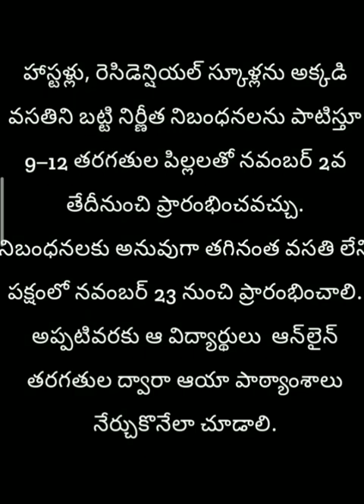Ap schools ,Colleges Reopening date 2020 latest news|| Ap School and college Reopen date 2020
Hi friends here we are bringing latest update information about education and careers and Jobs notifications In our channel naaz educational accademy of excellence and InThis  video  we are presenting about
1.Ap schools ,Colleges Reopening date 2020 latest news
2.Ap School and college Reopen date 2020
3.Ap schools reopening date 2020 latest news by naaz educational accademy of excellence. ,
Ap colleges reopening date 2020 latest news update  by naaz educational accademy of excellence,
"ap schools reopening date" .
"ap schools reopening date 2020".
ap schools reopening date latest news,
ap schools reopening date 2020 telugu,
ap schools reopening date 2020 telugu latest news,
"ap schools reopen date".
ap schools reopen,
ap schools and colleges reopening date,
ap schools reopening eppudu,
"ap schools reopening date in telugu",
ap schools reopening latest news,
ap schools reopening date latest,
ap schools reopening news,
ap schools reopening telugu,
ap schools reopening date today,
ap ts schools reopening,
ap schools reopening update,
schools reopening in ap 2020,
ap schools reopening date 2020 today,
ap_ts_schools_reopening_date_2020_latest_news_today,ap schools reopen date,
"ap schools reopen date 2020",
ap schools reopen date 2020 latest news,
ap schools reopen news,
ap schools reopen latest news,
ap schools reopen update,
ap schools reopen 2020,
ap schools reopen date latest news,
ap schools and colleges reopen,
ap schools and colleges reopen date,
ap schools and colleges reopen date 2020,
ap schools reopen date 2020 latest news telugu,
ap ts schools reopen date,
ap govt schools reopen,
ap lo schools reopen,
ap lo schools reopen date 2020,
schools reopen in ap after lockdown,
ap schools reopen new update,
schools reopen in ap latest news,
ap schools reopen today news,
ap ts schools reopen,
ap schools reopen when,
when ap schools reopen 2020,
when did ap schools reopen,ap schools opening date,
"ap schools opening date 2020",
ap schools opening news,
ap school opening eppudu,
ap govt schools opening date,
ap lo schools opening,
ap schools and colleges opening,
ap schools reopen,
school opening date 2020 in ap, ap colleges opening date,
ap colleges opening,
ap intermediate colleges opening date 2020,
ap degree colleges opening date,
in ap colleges opening date ,ts colleges reopen date 2020,
ts intermediate colleges reopen date 2020,schools reopening date 2020,

naaz educational accademy of excellence and presses 🔔

naazeducationalaccademyofexcellance